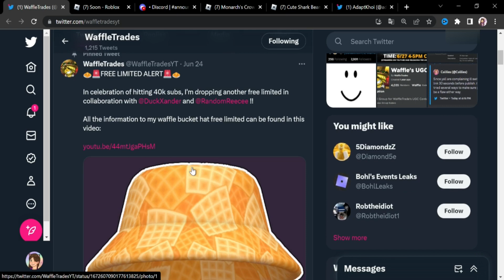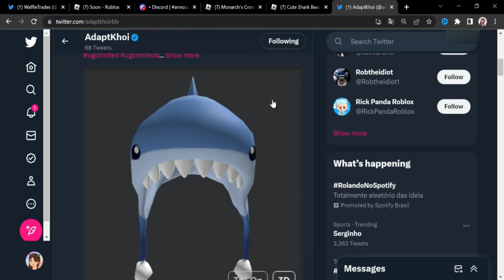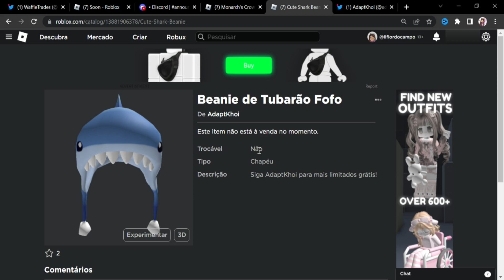4 ITENS GRÁTIS LIMITEDS NO ROBLOX 27/06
*୨・┈・୨ 🌸 ᗢ🌸୧・┈・୧

︵︵︵︵ ୨ 💘 ୧︵︵︵︵